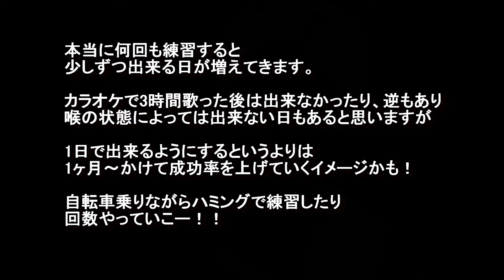【ボイトレ】裏声から地声を繋げる４ステップ!!「声の差が激しい、声がひっくり返る方にオススメ！」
裏声から地声に戻すときにひっくり返る方にオススメです。
地声と裏声の差が激しい方にも当てはまります。
是非一度、４つのステップでボイトレしてみてね！

【目次】

00:00 今回の内容
00:21 裏声から地声に繋がる実演
01:31 結論の練習方法
05:10 一緒にやろうー！
06:36 声量は自由
07:10 繋がりにくい方へ
10:51 地声を増やすと何でダメ？
12:11 何でこの練習がオススメ？
14:28 強い声で歌いたい方へ
16:00 最後に

※動画リクエストもどうぞ↑↑